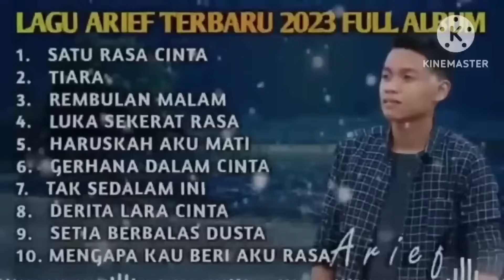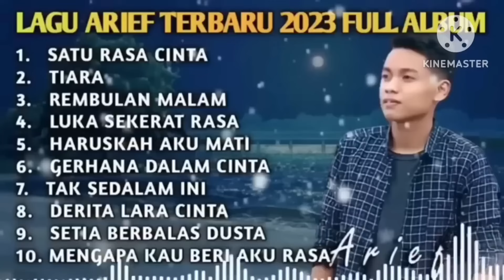kumpulan lagu Arief terbaru 2024